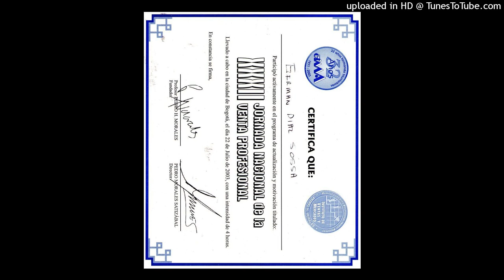505. ¿SERA IMPORTANTE DELEGAR EN LAS EMPRESAS? POR GERMAN DIAZ SOSSA. 322 2187567.